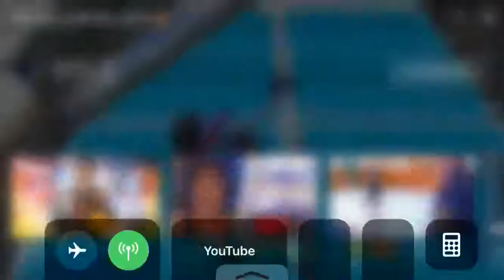ALLE MAL IN DEN LINK IN DER BIO | ABBONIERT GIBT IHM EIN LIKE